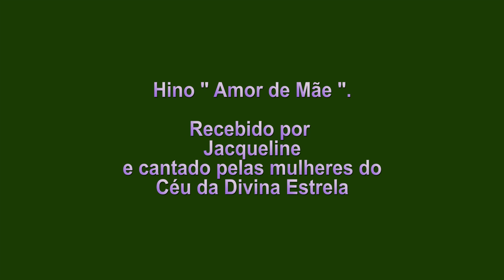Amor de Mãe - Aniversário da Jacqueline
Cantado no dia do aniversário da Jacqueline, 08/07/2020.